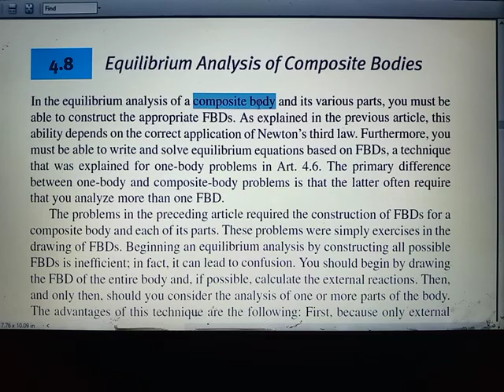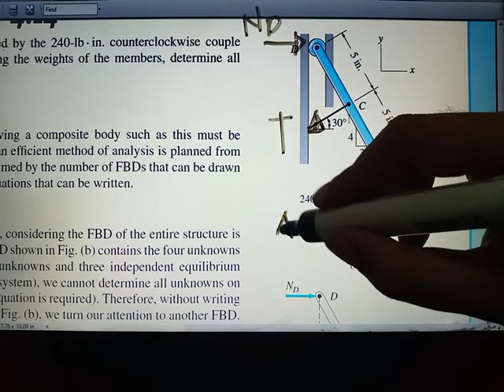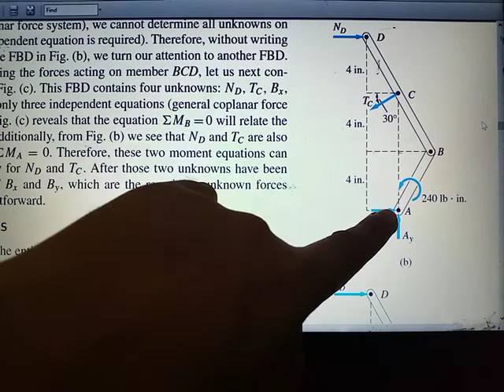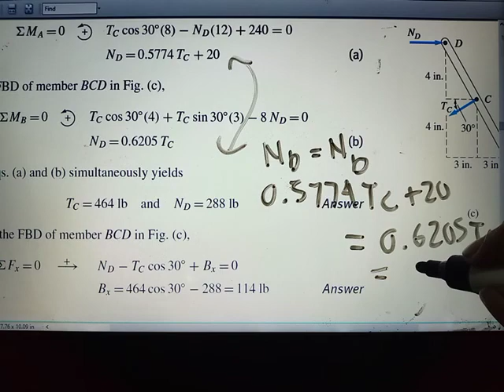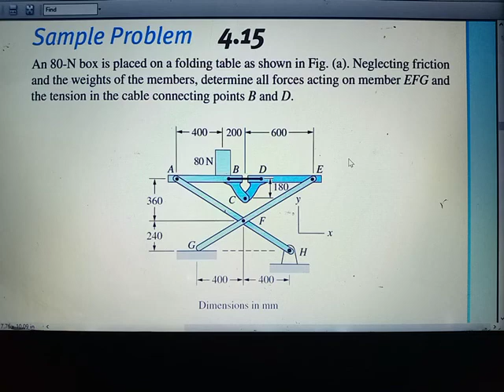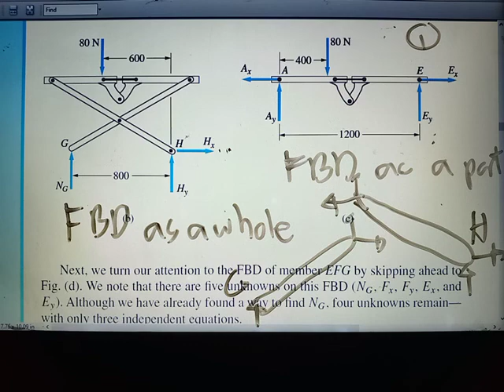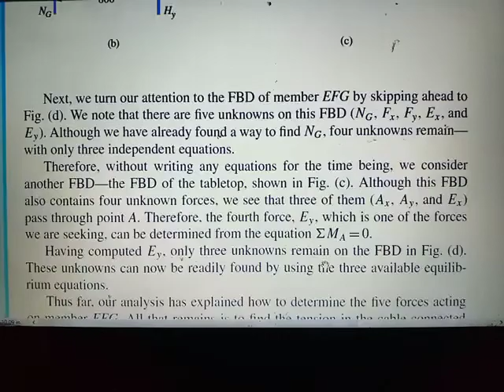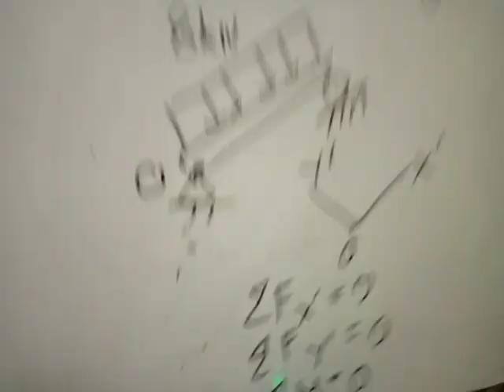Coplanar Equibrium Analysis (Part 5)